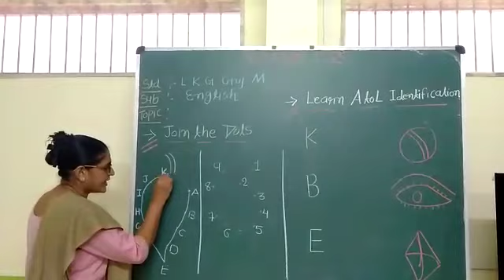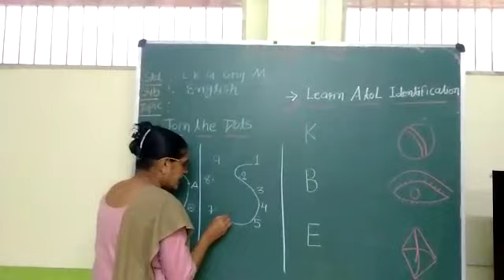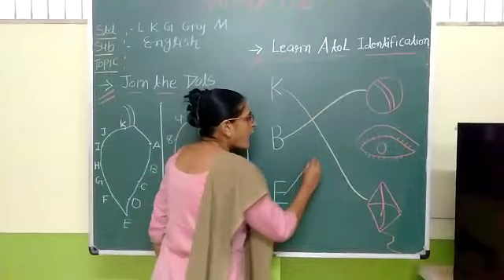LKG GUJ MED || ENGLISH || LETTER A TO L IDENTIFICATION